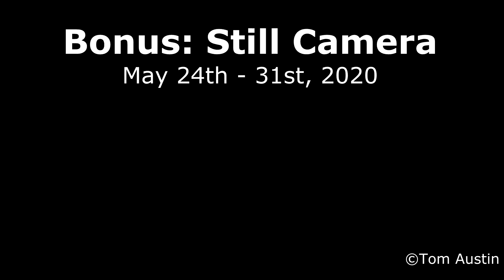North Edisto Trail Cam: May 24th - 31th, 2020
We've got a stumpy armadillo on our hands now.